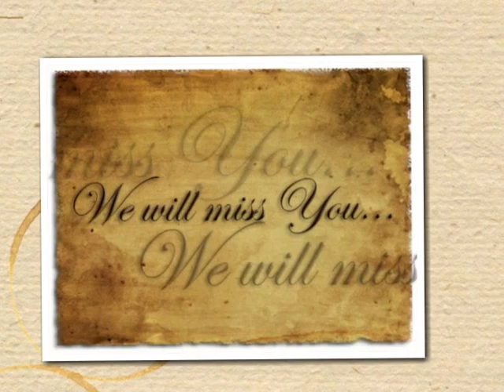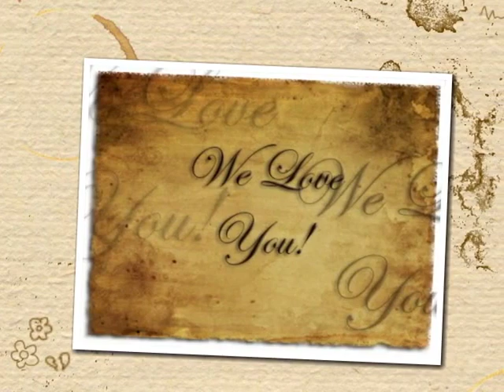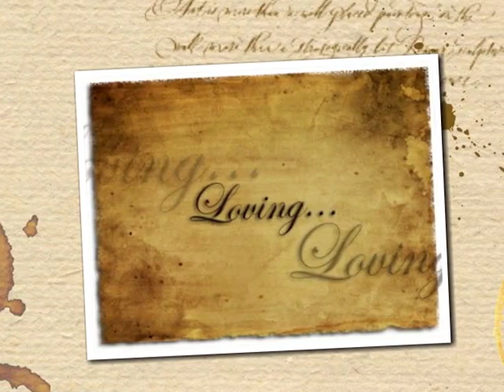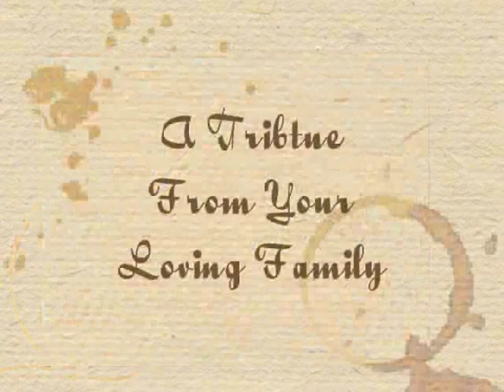In Loving Memory Fortunata Q. Real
Compilation of Pics